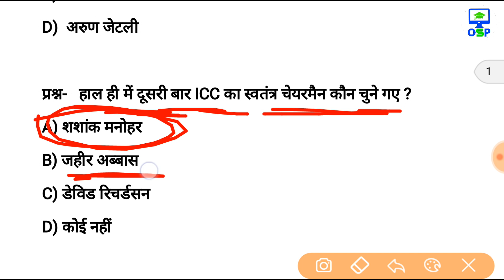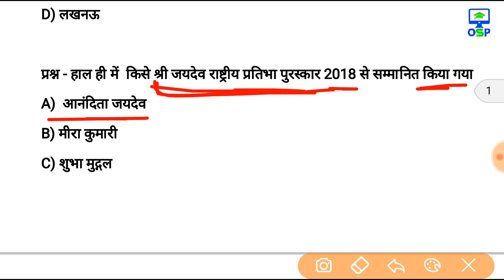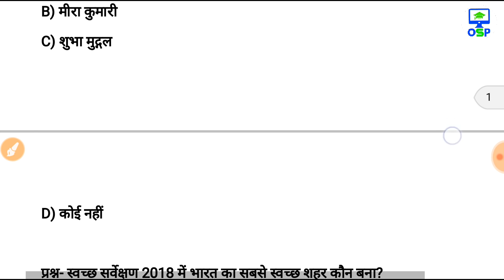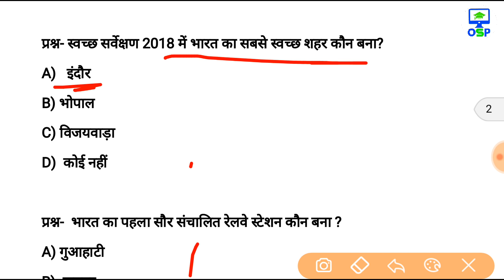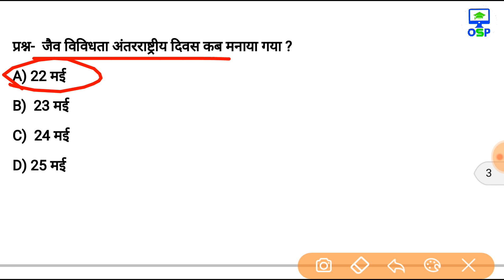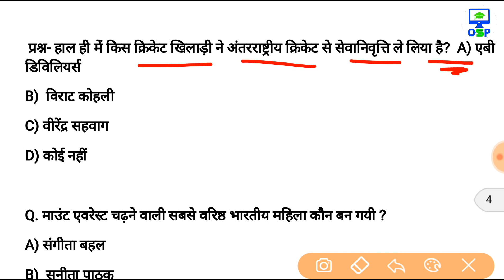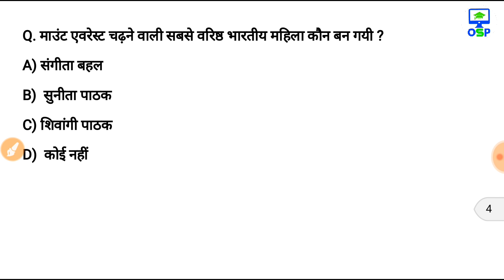Most imp Current affairs 2018 in hindi - Railway Exam | SSC EXAM | Police | Teacher exam | PSC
Is video me ham current affairs in hindi 2018 , railway current affairs, hindi current affairs 2018 dekhege